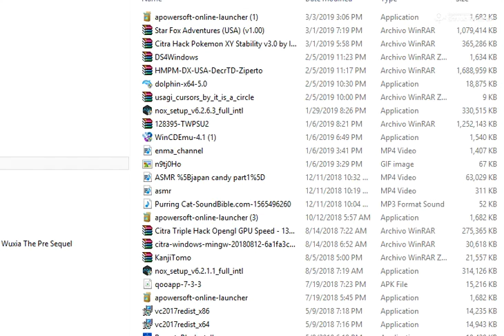star fox adventures: saving the mamuts